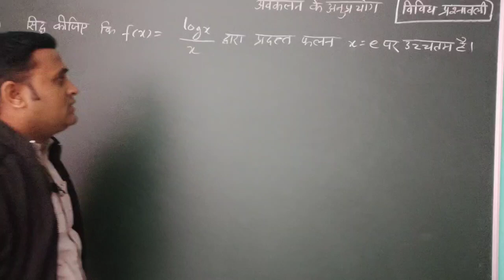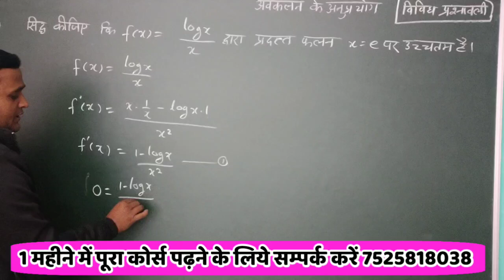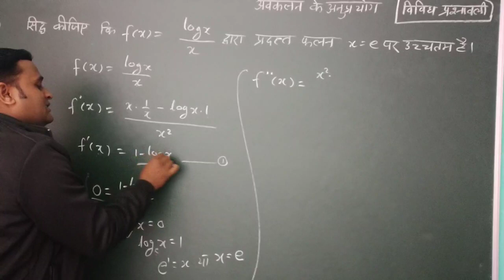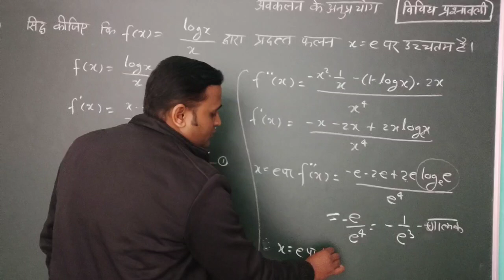अवकलन के अनुप्रयोग (maxima and minima vividh prashnawali) Class 12 math most important question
12th class math with pk,
rakesh yadav 12th class math,
1.3 12th math,
ch 1 class 12th maths,
class 12th maths chapter 1 unacademy,
class 12th maths chapter 1 subject teacher,
class 12th math 2021 syllabus,
class 12th math 2.2 exercise,
class 12th math 2nd chapter,
chapter 2 class 12th maths,
ch 2 class 12th maths,
chapter 2 class 12th math ncert,
class 12th maths chapter 2 miscellaneous exercise,
class 12th math chapter 2 vividh prashnavali,
class 12th maths chapter 3 miscellaneous exercise,
class 12th math 4.2 in hindi,
class 12th math 4.1 solution,
class 12th maths chapter 4 miscellaneous exercise,
5 class 12th maths,
chapter 5 class 12th maths,
miscellaneous chapter 5 class 12th maths,
class 12th maths chapter 7 miscellaneous exercise,
class 12th math 8.1 solution,
class 12th math 8 chapter,
class 12th math chapter 8 miscellaneous,
chapter 8 class 12th mathematics,
class 12th maths chapter 8 exercise 8.1,
class 12th maths chapter 8 miscellaneous exercise,
class 12th maths ch 8,
class 12th maths chapter 8 rbse,